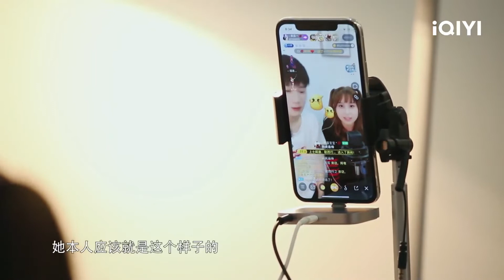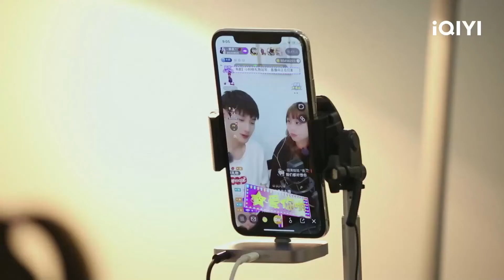陈立农 看恐怖片剧透剧情 单良 开直播突然感性秋梓暖心安慰| Hi室友 EP4| Hi Housemate | iQIYI综艺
《Hi室友》全集iQIYI综艺全球上线！登录iQIYI国际版或下载iQIYI国际版APP，还有更多独家资源等着你：

《Hi室友》以全方位无死角的镜头记录了合宿嘉宾们生活中的点点滴滴，展示现代都市年轻人的相处之道。通过以金星为代表的传统观念，和以年轻嘉宾为代表的新潮想法之间的碰撞，打破二者之间的壁垒，拉近不同年代人群的距离，向广大青年群体传达正能量